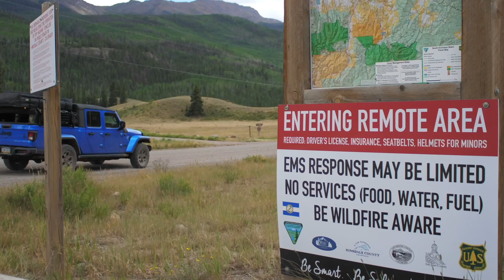Hermit Pass | Overlanding Colorado in Jeep Gladiator Ecodiesel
Hello Friends,

Randy and my son Jordan here. We are back in Colorado on a two week trip, overlanding some of our favorite places: Hermit Pass, Alpine Loop, Animas Forks, Kite Lake, Imogene Pass, and much more.

Looks like we have enough footage to make this an eight part series, so be sure to keep an eye out for them. *Doing my best to get them edited and released around a very busy work schedule. (I’m sure you can relate).

We are so looking forward to sharing these adventures with you - there’s seriously alot of really amazing places you will love to see!

*We are (at the time of this release) currently at 503 subscribers - help us make it to our first 1,000??? We appreciate all the love and support! TIA!